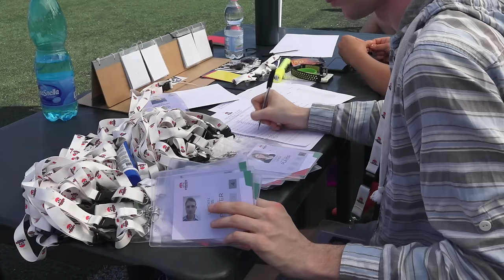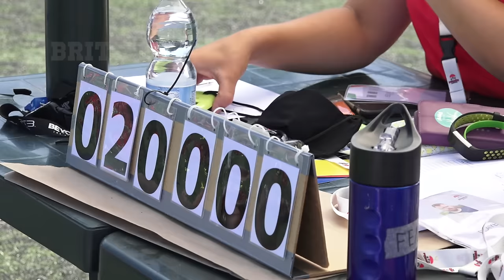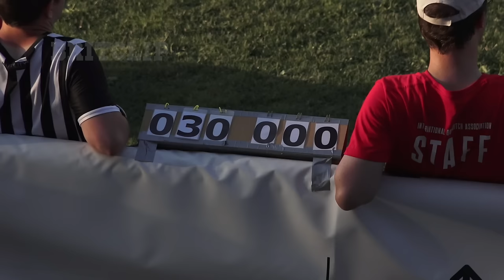Quidditch World Cup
Team USA has become World Quidditch Champions for the 3rd time as they beat Belgium in the final in Florence, Italy.

It was the biggest tournament to date with over eight hundred (800) players coming to the city to compete and play.

It combines elements of rugby and dodgeball to create a fast-paced, full-contact co-ed sport. It has proved to be a popular game for athletes and “Potter” enthusiasts alike and has grown enormously in the past few years.

The 2018 IQA World Cup was the fourth edition of the IQA World Cup, the international quidditch championship organized by the International Quidditch Association, the sport's global governing body. It was held in Florence, Italy between 27 June and 2 July 2018.

Australia was the defending champions. The United States won their third championship after beating Belgium in the final. Over 800 athletes participated in the competition.

These are some of the rushes from the weekend's fun.

As of July 2022 - The sport of Quidditch has changed its name to quad ball.

In December 2021 -two of the sport’s major governing bodies, US Quidditch and Major League Quidditch, said they were considering a name change due to “sponsorship and broadcast opportunities” that had been lost because Warner Bros, which produces the Harry Potter film series, owns the copyright for the sport’s present name.

However,  another of the sport’s governing bodies, the International Quidditch Association cited JK Rowling’s “anti-trans positions” as a reason for the change.